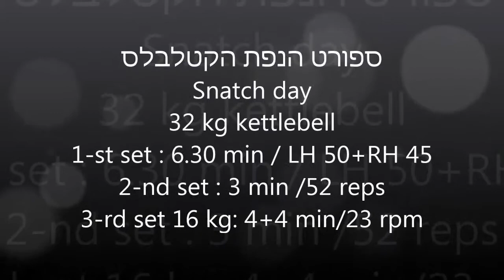Kettlebell Snatch Day 32 kg/6.30 min/94 reps+assistance קטלבל ספורט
32 kg/6.30 min/94 reps , 3 min/52 reps ,16 kg 8 min/23 rpm
מעת:מיכאל ליסיצ'קין,מייסד של ''קטלבלס-ישראל'',הספורטאי הישראלי הראשון שייצג את ישראל באליפות אירופה בשנת 2011 וזכה במקום הראשון.מיכאל התחרה בספורט הנפת הקטלבלס בתרגיל קלין & ג'רק עם 2*24 קג' קטלבלס,בקטגוריית משקל גוף עד -78 קג
''למידע מקצועי נוסף היכנסו לאתר הרשמי של "קטלבלס-ישראל